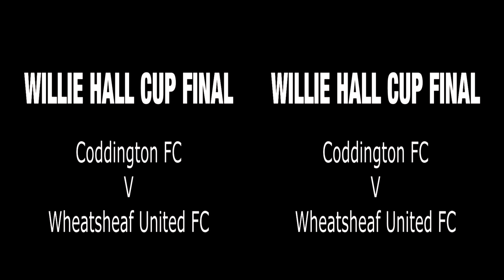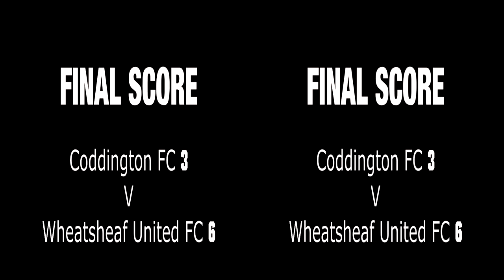Fernwood & Balderton 3D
This is a short observational documentary of Fernwood & Balderton, Nottinghamshire, England.

It was filmed in 'Side By Side 3D' on the afternoon of Sunday 18th May 2014.  The aim was to travel between Fernwood and Balderton, showing places of interest along the way.

The majority of the video is in an almost raw footage state due to this being observational and wanting to capture life exactly how it was at that particular moment in the areas shown.

Fernwood and Balderton are neighbouring villages and this video captures historical architecture moving into modern times with a local football cup final.

PLACES SHOWN
1) Clock Tower, Fernwood
2)Balderton Hall, Fernwood
3)Entry into Balderton
4)Main Street, Balderton
5)Brisbane Court, Balderton
6)Newark Acadamy, Balderton (Grove School original building)
7)Flowserve, Balderton (Willie Hall Cup Final)

To watch this video you will need either a laptop capable of playing 'Side By Side 3D' or by using the YouTube App on a 3D TV.